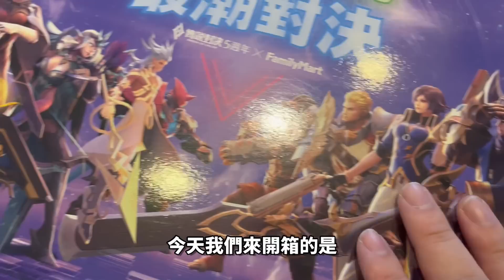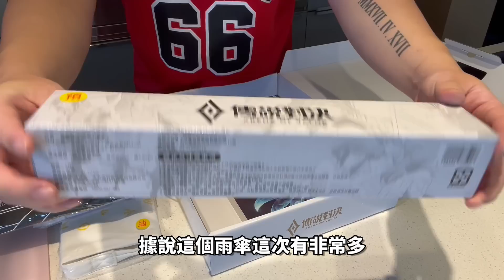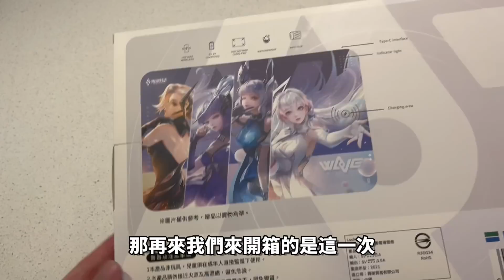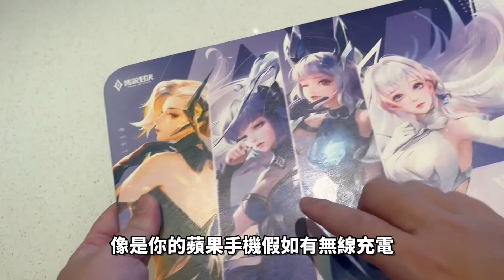【傳說對決】收到神秘的白色盒子！全球限量500包的傳說實體禮盒！第一次在新家開箱好緊張．．．